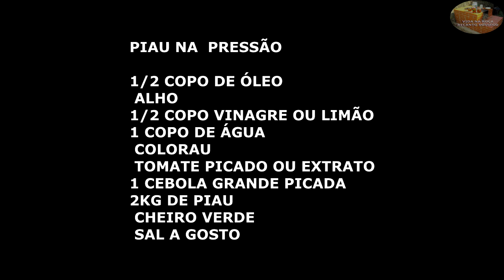PEIXE PIAU NA PANELA DE PRESSÃO E REPOLHO REFOGADO - VIDA NA ROÇA - COISAS DA ROÇA